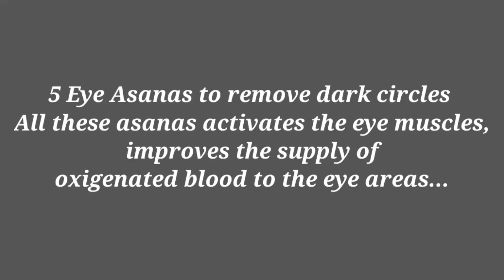5 Eye Asanas to remove Dark circles/চকুৰ গুৰিৰ ক'লা দাগ আঁতৰাবলৈ যোগাসনা